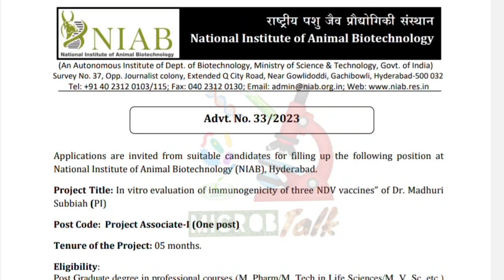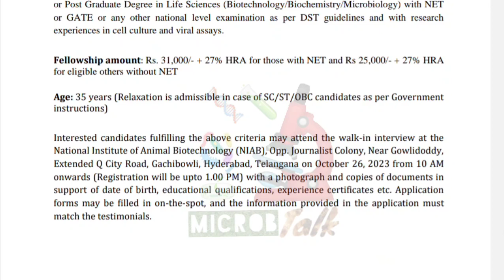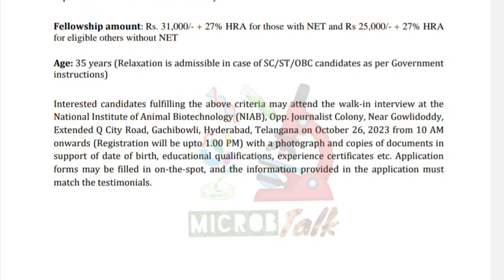NIAB project associate 1 vacancy